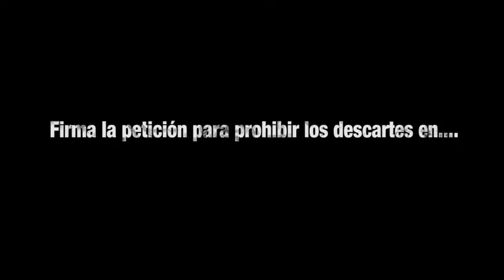El PNV con Niunpezporlaborda.org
y exige un cambio en la Política Pesquera Común de la UE y que se termine con los descartes!